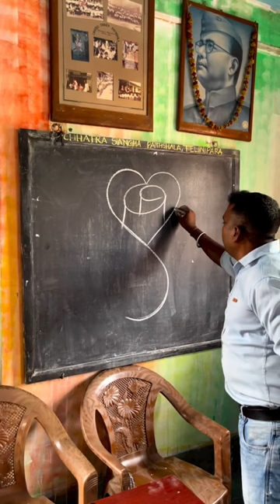His Chalkboard is so DISGUSTING! 🤮🤧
funny video comedy about indian man gone wrong chicken prank stole dirty challenge